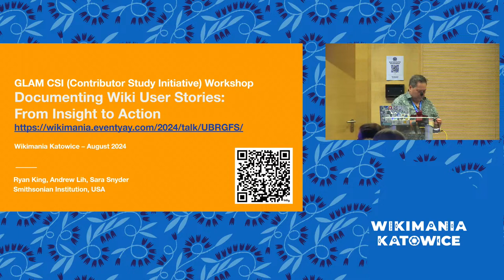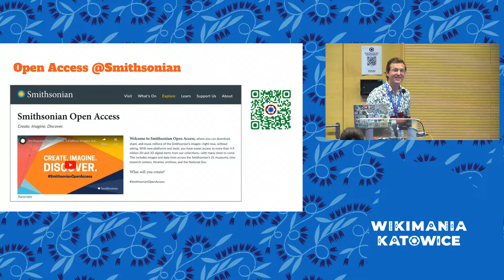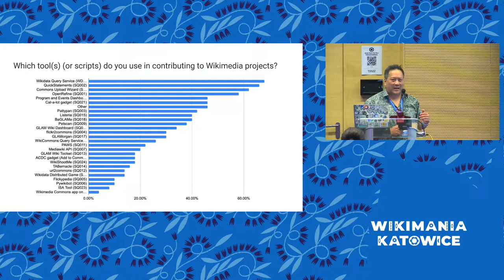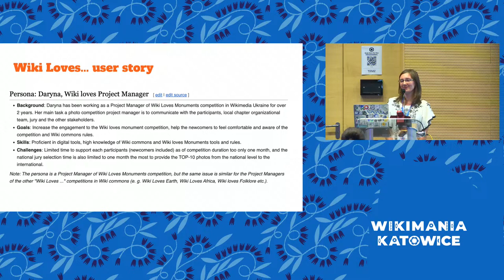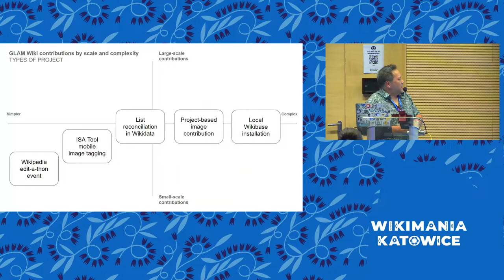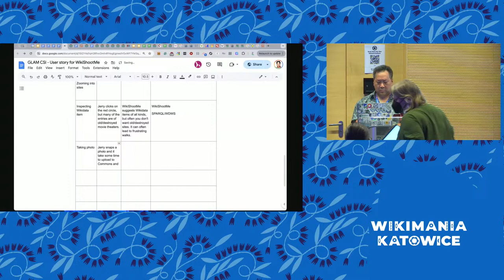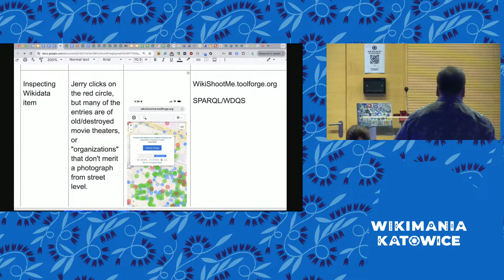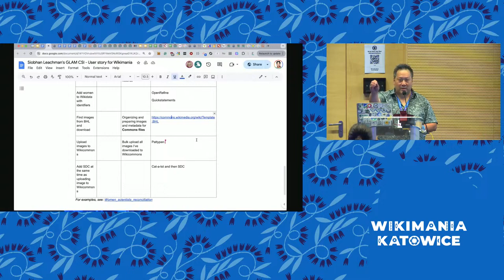GLAM CSI (Contributor Study Initiative) Workshop on Documenting Wiki User Stories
Join us for an engaging workshop introducing the GLAM CSI (Contributor Study Initiative), an ongoing 2024 project to evaluate the contribution pipeline within the Wikimedia technical ecosystem. While it focuses on cultural and heritage collaborations, anyone interested in contributing at scale or continuously enriching metadata is invited to participate. The project is led by experienced Wikimedians at the Smithsonian Institution (USA) – Andrew Lih (Wikimedian at Large) and Sara Snyder (Director of Digital Programs, Office of Digital Transformation), with funding and logistical support from the Wikimedia Foundation. WMF collaborators include Giovanna Fontenelle and Jazmin Tanner.

We will delve into findings from surveys and profiles conducted in 2024, setting the stage for the participatory workshop.

During the session, participants will actively contribute by sharing their user stories and customer journeys or giving feedback on existing ones. These insights will serve as invaluable assets, shaping the refinement of standards, practices, and Wikimedia technical tools. This will help inform support mechanisms for Wikimedia engagement, empowering volunteers, Wiki Loves campaign participants, Wikimedians in residence, and GLAM professionals.

For more detail, we invite exploration of the tools integral to Wikimedia contribution at Wikidata's linked open data workflow

Background: In 2023, the GLAM Wiki community saw a crisis in the unreliability of many metrics tools in measuring the impact of contributions, especially in the area of Wikimedia Commons traffic. These concerns were documented in a 2023 GLAM manifesto:

The issue was highlighted at a Wikimania 2023 panel session of Wikimedians in Residence, where the inability to measure impact was seen as a serious risk for many partnerships.

"There's a problem in that the free tools that we use to measure impact are broken... they are broken because it's no one's job to maintain them. Our livelihoods and jobs depend on this. Institutions are canceling Wikimedian in residence contracts because there's now no way to demonstrate impact. This is a critically important problem for the community to discuss. We need some solutions. We need commitment. We need commitment from the foundation otherwise the job of a Wikimedian in residence will disappear." - Mike Dickison, Wikimedian at Large, Wikimania 2023

Who should attend: This session is tailored for individuals invested in contributing content to Wikimedia projects at scale or in collaboration with cultural heritage partners. Whether you possess extensive image collections, metadata records awaiting ingestion or reconciliation, or source material ripe for transcription, your insights are invaluable.

Results and outcomes: By the session's conclusion, attendees will gain an understanding of the diverse array of user stories from Wikimedia contributors. Furthermore, they will offer valuable feedback, steering the development of strategies that effectively address the spectrum of documented needs.